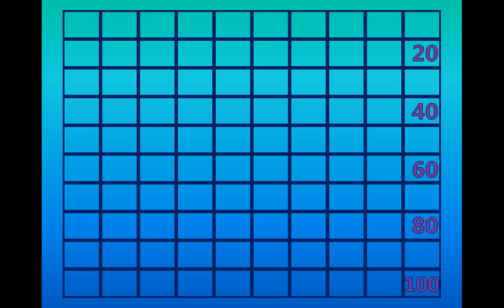Skip Counting by 20's on the 100's Chart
Have you and your children practice counting by 20's on the one hundreds chart the fun and colorful way. To get a free 100's chart to have your child practice skip counting